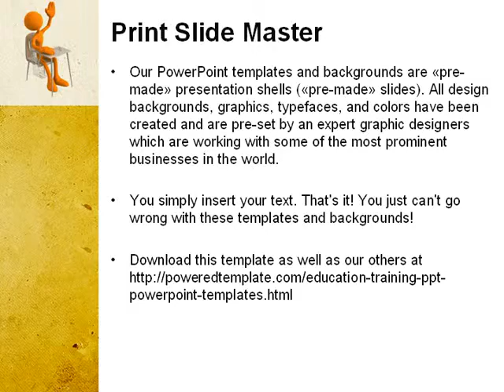Lesson PowerPoint Template by PoweredTemplate.com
Lesson PowerPoint Template for presentations.